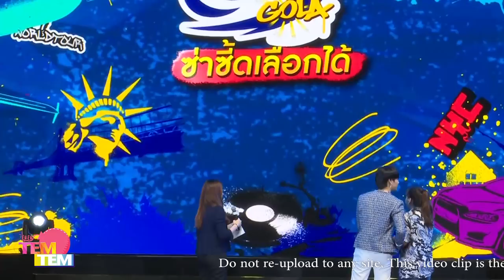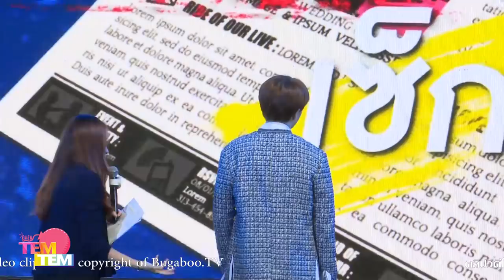180223 GOT7 at EST ซ่าซี้ดเลือกได้ 'Play Game'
180223 GOT7 at EST ซ่าซี้ดเลือกได้ 'Play Game'